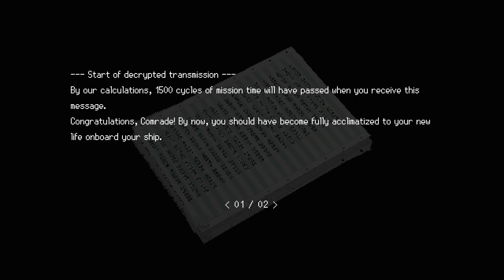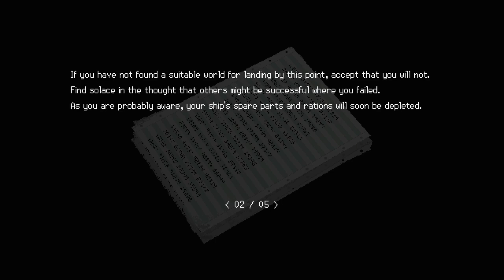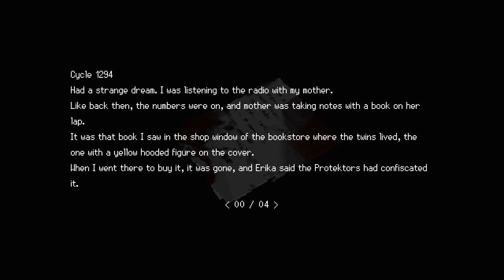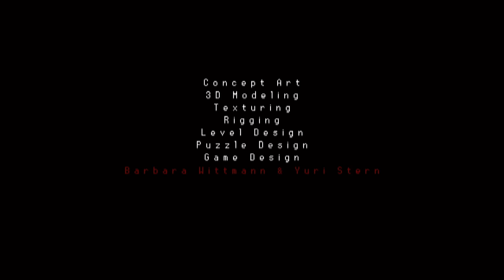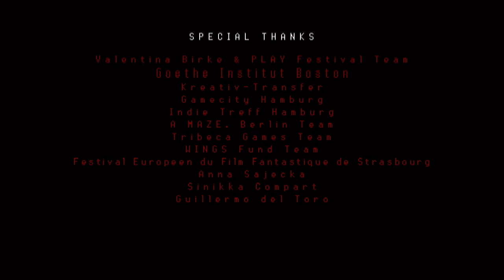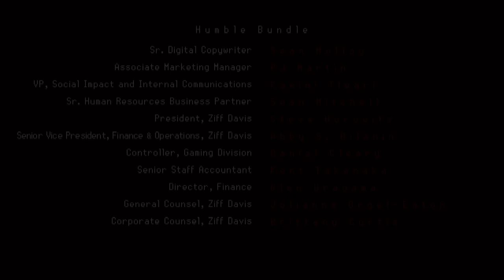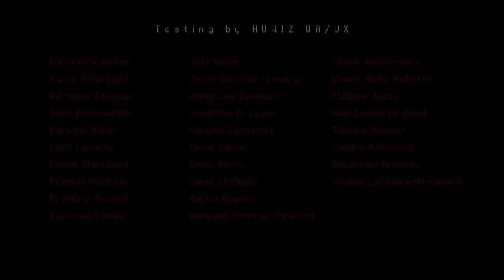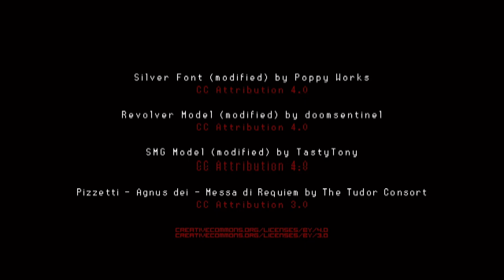SIGNALIS Ep 19 [Full Commentary]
Defeating the boss at the end to get one of the normal endings, and then doing the secret ending.